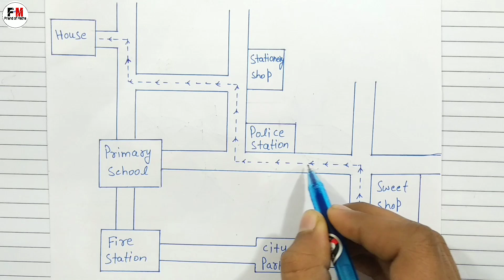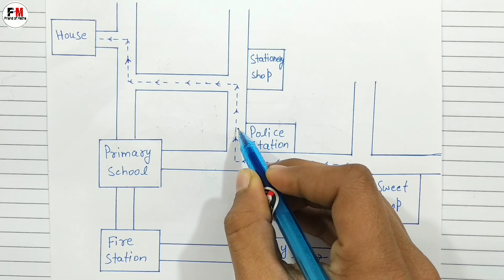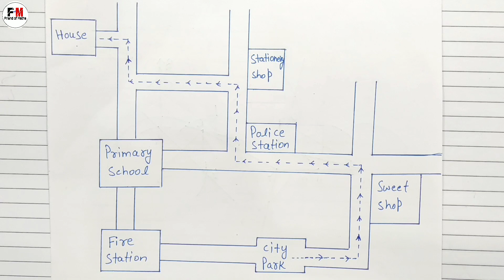Question-4 Exercise-10.2 Chapter-10 Class-8th Maths Ncert Hindi Medium | Friend of Maths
Iss video me maine class 8 ke sabhi students ke liye maths ncert book ka chapter 10 ठोस आकारों का चित्रण Visualising Solid Shapes ka exercise 10.2 ka question 4 hindi medium me simple language me solve karaya hai aur aap sabhi students ko bahut easy and simple method me samjhaya hai I hope aap sabhi students ko question ka solution achhe se samajh me aaya hoga and I hope aap sabhi students ko mera teaching ka method pasand aayega

Queries solved
1. class 8 ch 10 ex 10.2 q4
2. maths ex 10.2 q 4 class 8 video
3. maths 8th class exercise 10.2 4 question
4. class 8 ganit 4 prasn prasnawali 10.2 ka
5. exercise 10.2 4 q class 8 ncert in hindi
6.  कक्षा 8 प्रश्नावली 10.2 प्रश्न 4
7. q4 ex 10.2 class 8